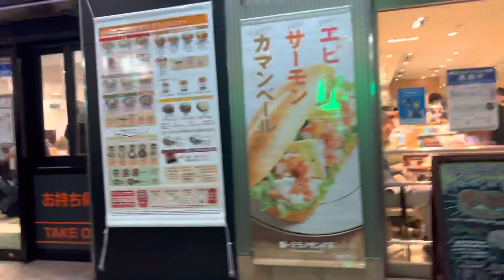登戸駅前が何もねぇ！！笑笑